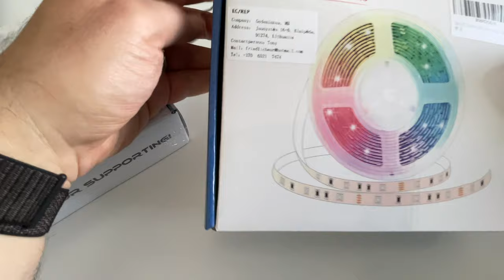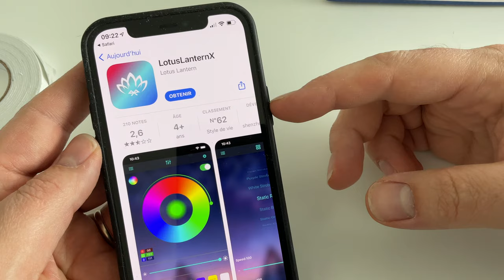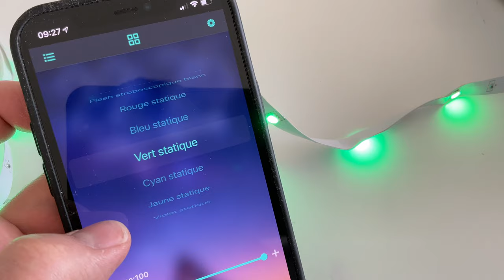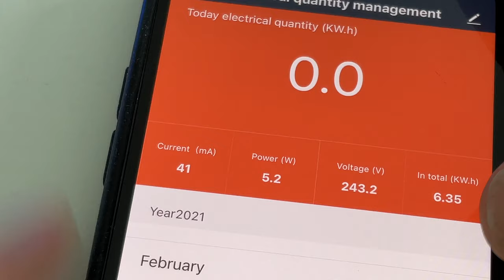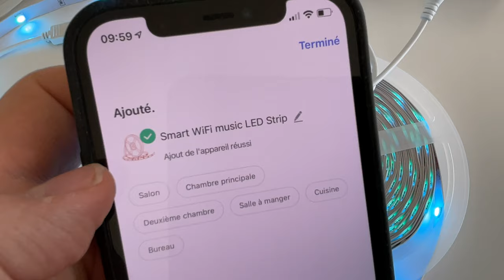Ruban led à moins de 20 euros? Que valent ces rubans pas chers?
S'équiper avec des rubans connectés est une bonne idée pour qui veut créer des ambiances tamisées. Mais les prix varient énormément puisqu'on trouve des rubans à moins de 20 euros et d'autres à plus de 70 euros.
Dans cette vidéo, je fais un point sur deux rubans lumineux pas chers pilotables en bluetooth ou wifi  via SmartLife (Alexa...)
Achetez le ruban 5m -15% avec le code : AmazingMac15
Achetez le ruban 20m -10% avec le code : AmazingMac10